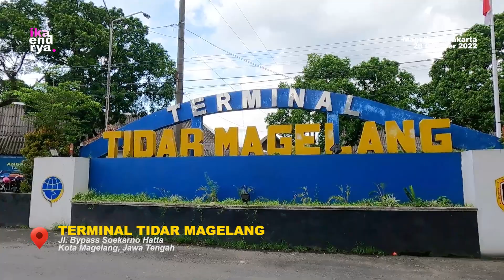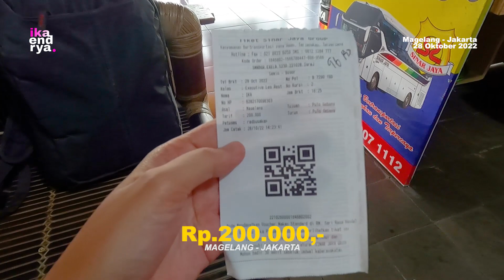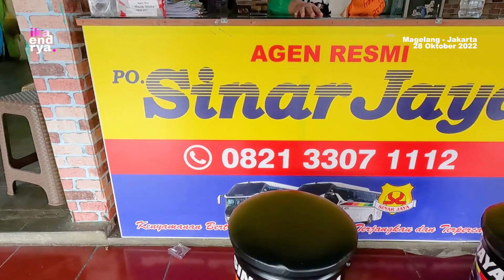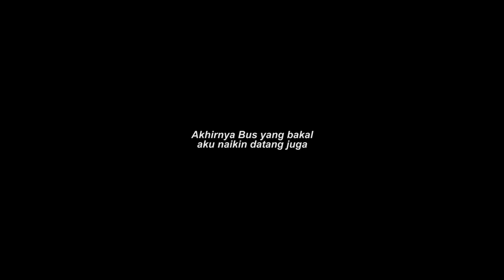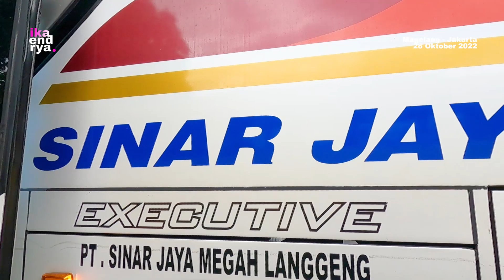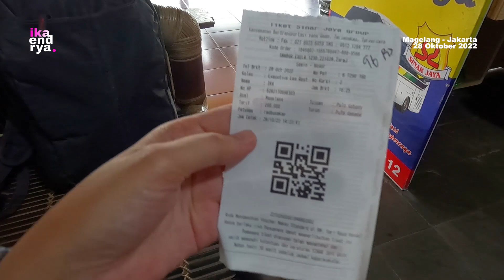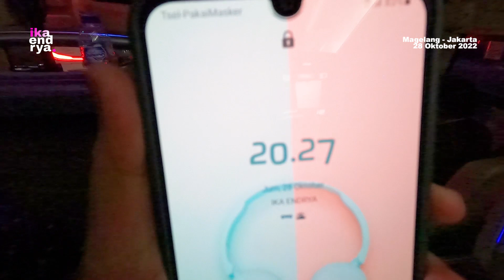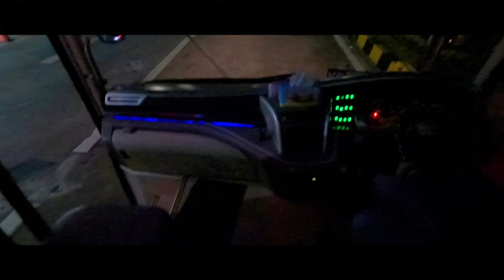BIS NYAMAN TARIF AMAN‼️Sinar Jaya Magelang - Jakarta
Setelah menghadiri acara di Karoseri New Armada sore nya aku langsung pulang ke Jakarta dari Magelang, kali ini aku memutuskan untuk mencoba bus SINAR JAYA dengan kelas Executive.
Bus ini menurut aku Cukup nyaman dan juga Tarif nya gak terlalu mahal.
Sinar Jaya
AdiPutro - Jetbus 3+ HDD
HINO RN 285